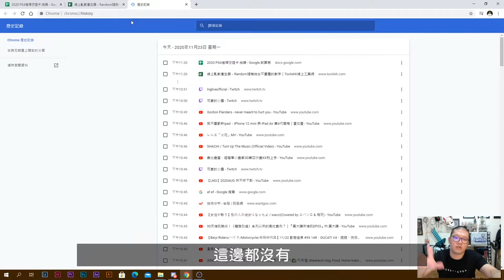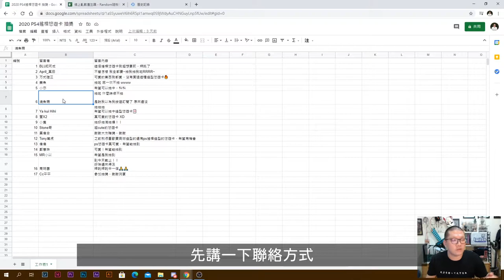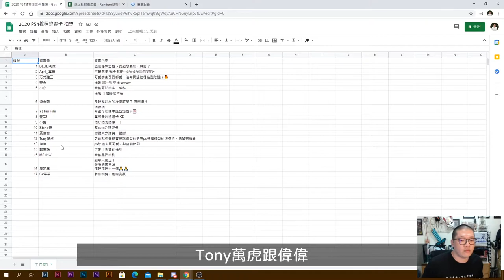中獎佈達 | PS4搖桿悠遊卡 | 福委加碼兩份貼紙 | 狗掌玩開箱 📦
📦考量到清楚的字幕呈現，以及不管有沒有直播都有可能會帶來質疑，
因此選擇仍然使用剪接剪輯後呈現，但抽獎畫面不斷格不剪接呈現。
📦中獎名單：正取（一名）：06號　燒魚鴨
　　　　　　備取（備一）：13號　偉偉
　　　　　　備取（備二）：12號　Tony萬虎
📦中獎請與我聯絡（任何社群都可以）。正取若不領則由備取代之（依照備取抽出順序），
倘若正取已告知領取，提供備取兩位各一份迷因貼紙（自由領取，不喜歡不想要也沒關係）。
📦運費一律我出～